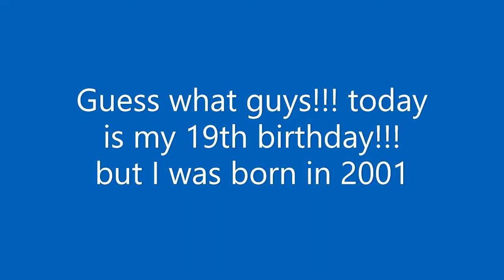Great News Everyone: Today Is My 19 Birthday (read description)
I Was Born in 2001! I am now 19 years old! Our Family and I Will Celebrate my birthday in my stadium with no troublemakers allowed!